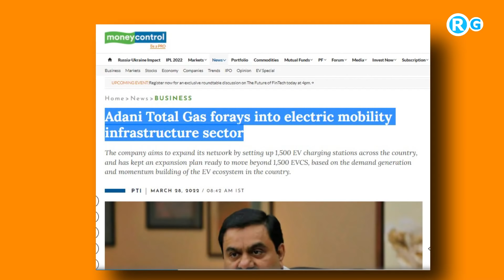भारत और फ्रांस के बीच बड़ी डील | Adani Total Gas forays into electric mobility infrastructure sector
Adani Total Gas forays into electric mobility infrastructure sector
Adani Total Gas Ltd, a joint venture of Adani group and French energy giant TotalEnergies SE, has forayed into the electric mobility infrastructure sector by launching its first EV charging station in Ahmedabad.
how much cost to open electric charging station
electric vehicles
future of electric vehicles in india
upcoming electric cars in india 2022
electric car price in india 2022
best electric car in india
cheapest electric car in india